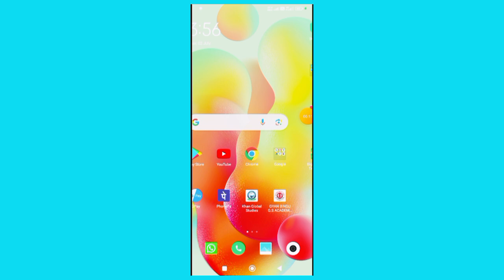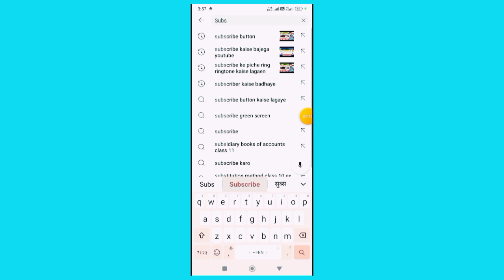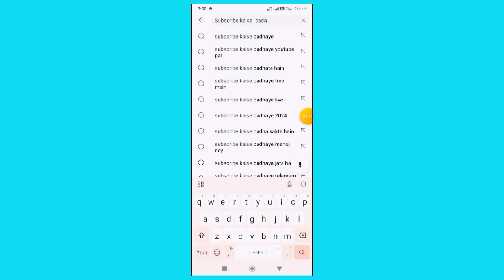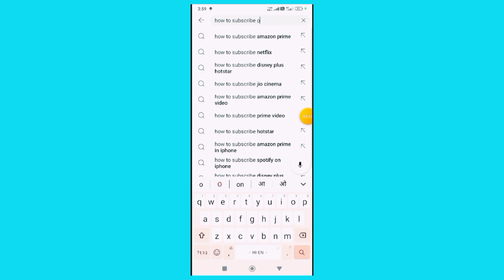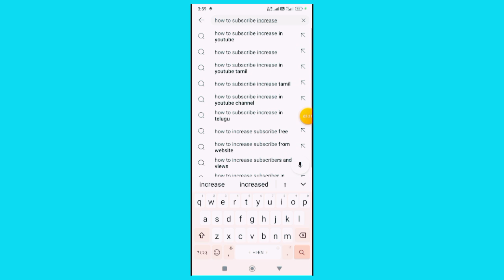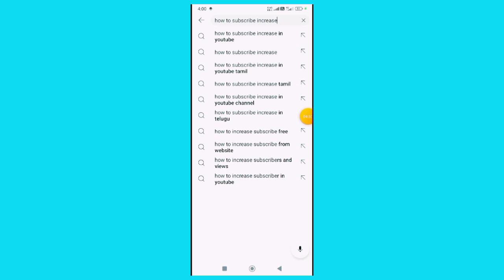Subscribe Kaise Badaye | Subscribe Kaise Badaye YouTube Par